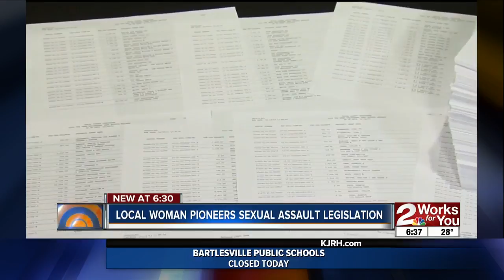Local woman pioneers sexual assault legislation